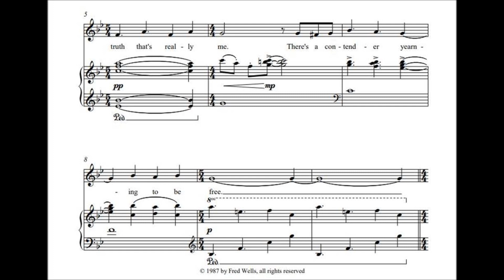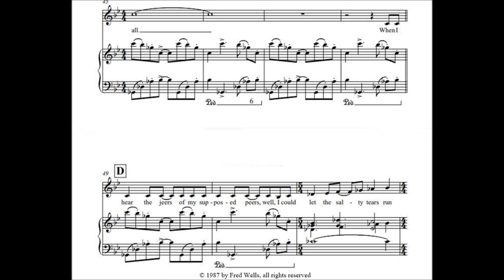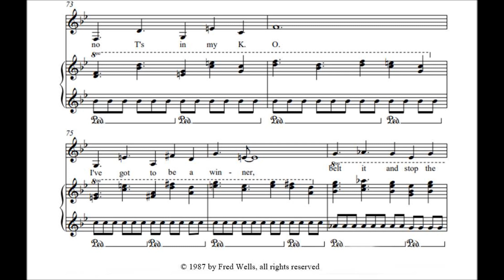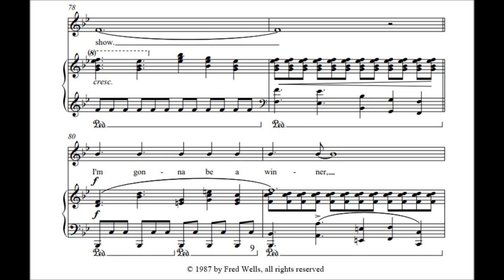I Wanna Be A Winner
An original song by Fred Wells (words & music), written in 1980 for a proposed musical about the life of Billie Jean King.